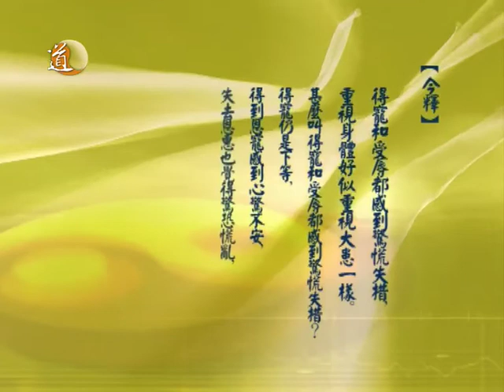非常道 第十七集 寵辱若驚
每個人都希望得到別人的寵愛，然而，道祖於《道德經》第十三章表示：「寵辱若驚，貴大患若身。」這句說話的意思是，得到別人寵幸並非一件好事，因為經常要擔驚受怕，害怕一天被人趕走。道祖勸導我們不要為了爭寵和追逐名利，而忽視了生命的意義。《道德經》提出了「貴身」的觀念，就是希望我們多加關心自己的身體，小心保護，不要為了追逐名利而犧牲性命。

就如歷史上的後宮鬥爭：漢朝時代趙飛燕，千方百計令漢成帝迫走許皇后，自己得寵保住地位，但最後結果都不得好死，自殺身亡。所以說，做人最重是要踏實工作、問心無愧，千萬不要看重名利！